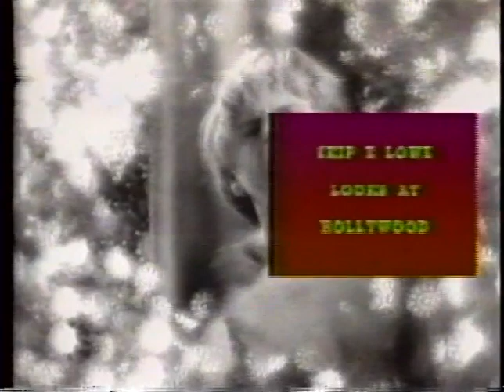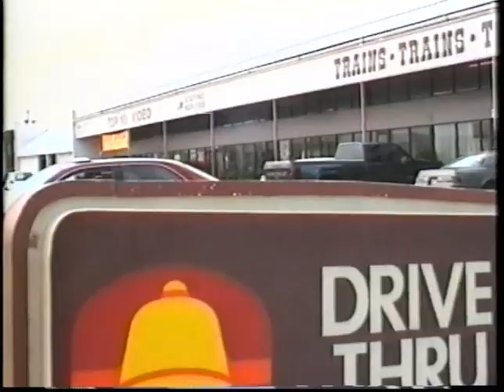Varla Jean Merman--2001 TV Interview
Varla Jean Merman discusses her life and career and her show "The Worst of Varla Jean Merman," in this rare 2001 half-hour interview with cable TV host Skip E Lowe.